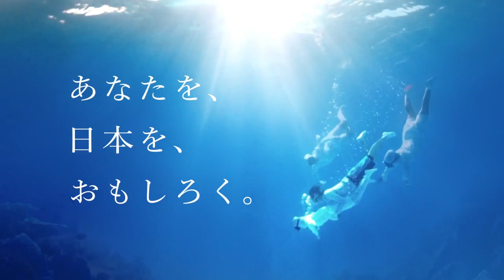木村文乃欣賞名古屋建築，山崎賢人潛入海中寄信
木村文乃、山崎賢人 DAIHATSU「摩登設計」「郵筒」篇

【日本廣告】DAIHATSU汽車找來近期人氣急升的木村文乃及山崎賢人拍廣告，先有木村和男友在晚上參觀名古屋的「水之宇宙船」，帶出日本設計的華麗。之後山崎駕車去和歌山著名的「海中郵筒」，為了寄信找來海女幫手！兩個廣告充滿生活化魅力絕不硬銷，就是我們愛日本廣告的理由。